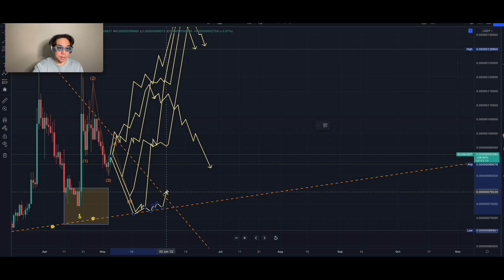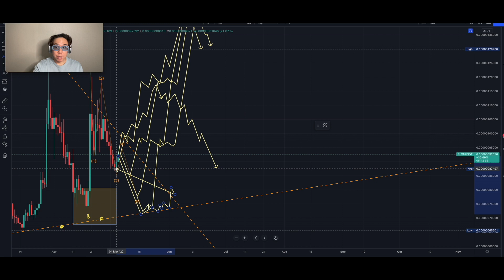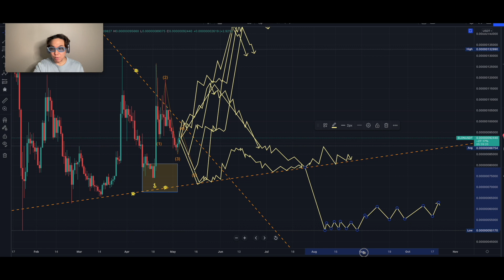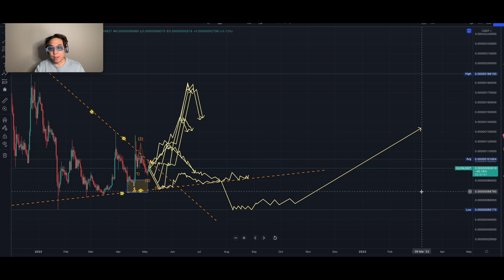HOLD ON TIGHT💺 ELON Technical Analysis | Dogelon Mars Coin Prediction Forecast📊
Dogelon Mars Celestials, Elonians, and anyone interested in Dogelon Mars. here is my latest ELON technical analysis forecast with price prediction update of the voyage it’s on and the possible rollercoaster it will take us on. Let’s forecast where the direction and momentum is going for ELON. I will go into price chart analysis for reasonable scenarios.
I will be documenting my journey of technical analysis and charting of ELON, other cryptos and tokens. Maybe some other assets in the long future 🚀📈 Keep stopping by for new content.

📈Please also watch and listen to this short video I made to help attract more success, wealth, and abundance with crypto.

I put a lot of effort and time into my videos(content, recording, editing, making chapters, and quality thumbnails). I’m passionate about crypto, charting, analysis, and everything in between. Using my one of a kind celestial techniques, I want to give everyone a unique and premier experience that is helpful for their crypto journey:)

📷Equipment I love to use and you might too💻

📝Exclusive Joehly Programs📊 (Coming Soon)

⌛Time Dimensions⌛
0:00 Special intro for Dogelon Mars coin from Seoul
0:14 What’s going on with ELON? + last video coming true:)
1:12 1st ELON forecast scenario w/ price predictions + 💎pathways
5:21 Variation of the 1st scenario + 💎pathway
6:22 2nd ELON forecast scenario w/ price predictions + 💎pathways
7:52 💎Hybrid scenario (Possible amazing chance)
8:53 💎Stay tuned. I’m still going to update regardless of a bull or bear market. I’m gonna help with ideas to make gains along the ride :)
9:18 💎Hang in there. May the gains be with u🙏

🙏About Me:
After numerous life tribulations, failures, financial hardships, toxic relationships, heart breaks, bad decision making, and everything in between, I had an epiphany and a new found vision to put these experiences together to share with everyone in my content.
I want to share certain aspects of life and experience in a unique angle and twist that will make people not only enjoy watching my content but making a positive impact💯 Let’s see how much we can grow this channel.

I’ve been in the crypto space since 2017 and had my first taste of successful gains which is one aspect of my long voyage of becoming a financially free digital entrepreneur/investor/teacher/creator living on my terms. I want to share what I’ve learned, while moving forward along into the future seeing how the market/industry/trends changes and evolves.

I love reading charts/graphs, learning about new crypto projects and the problems they solve so I’ll be documenting the growth of my technical analysis and market knowledge of the crypto space. I believe this area is super fascinating and is really part of the future of our world.
I hope to help others to better understand the crypto space and also to become a better trader/investor while I grow and hone my skills at the same time.This will be an on-going journey.